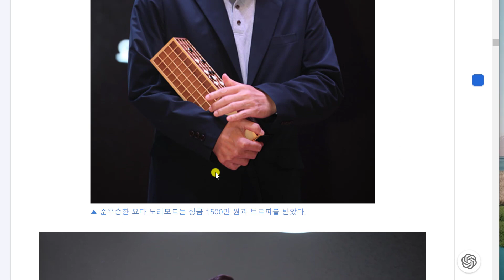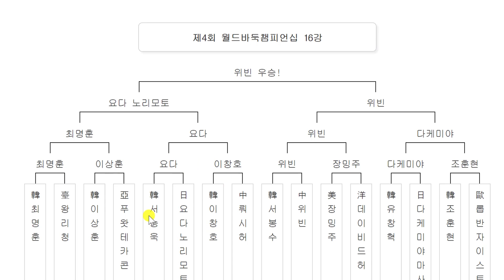「新安国際シニア囲碁大会」依田九段優勝ならず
シニア世界戦が開催されて日本棋士の活躍が目立ちましたが、惜しくも優勝はなりませんでした。

囲碁棋士九段　三村智保

【囲碁サロン天元】 一度お越しください😀